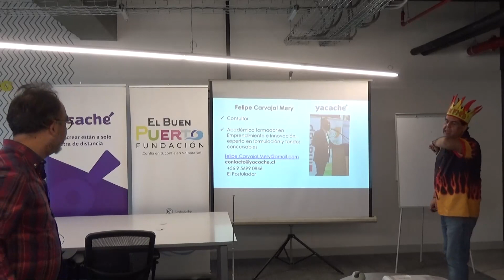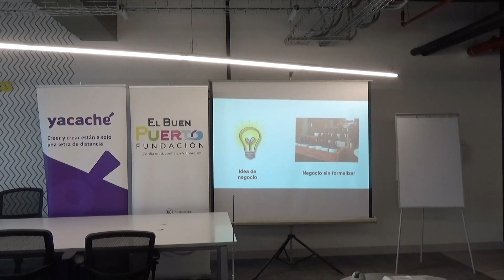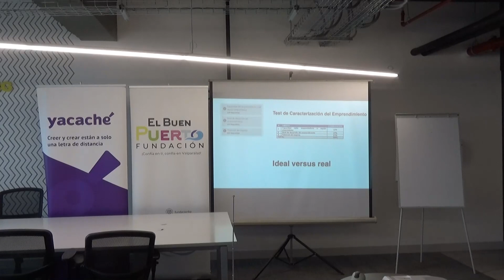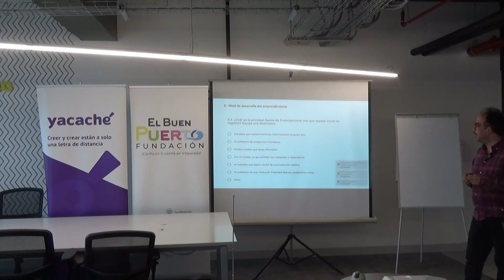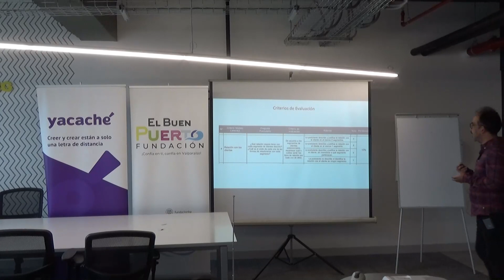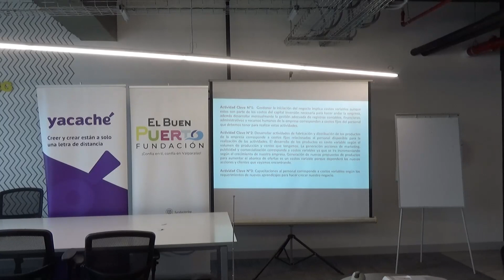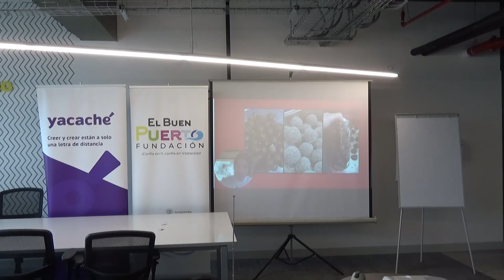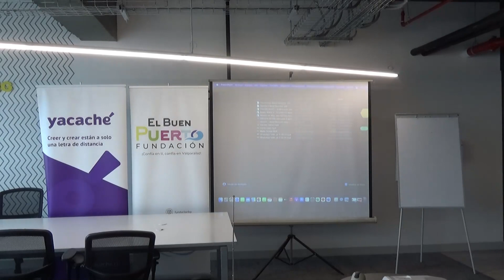Taller de formulación y postulación a semilla inicia y abeja Sercotec, 27 marzo 2024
Aprender a formular un proyecto ganador.